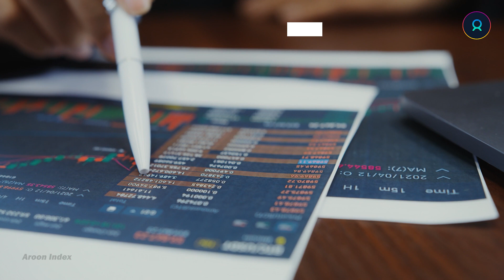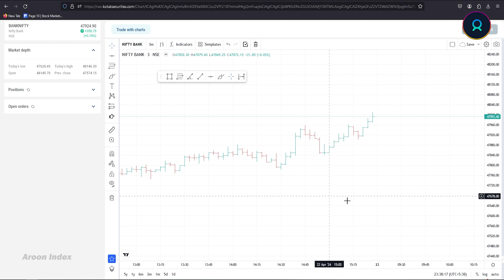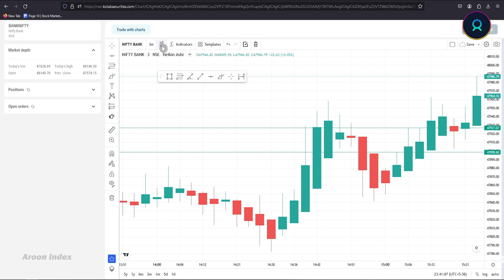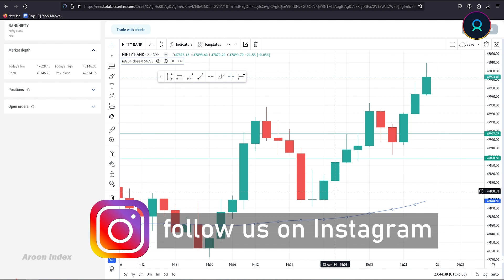🔥3 Most Important Part of Stock Market Trading✅शेयर बाजार से कैसे पैसे बनाए?